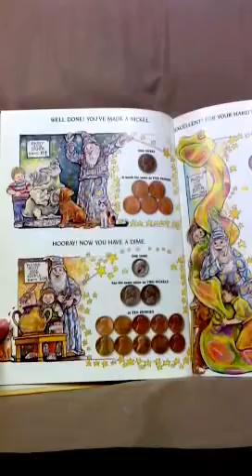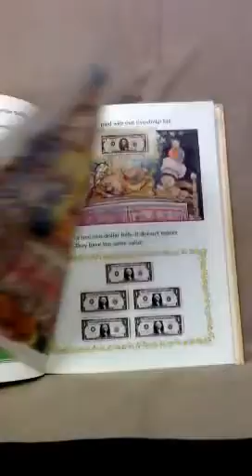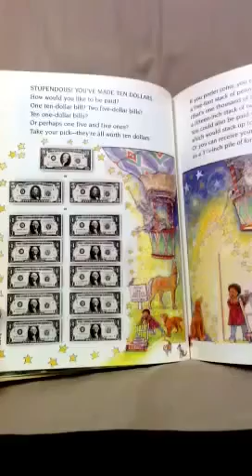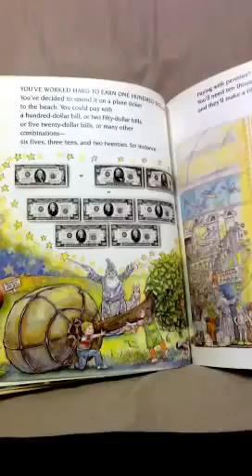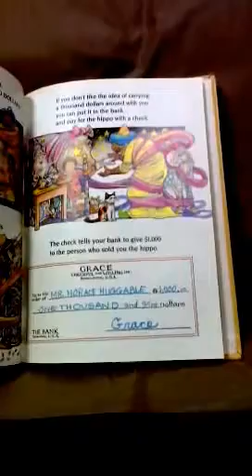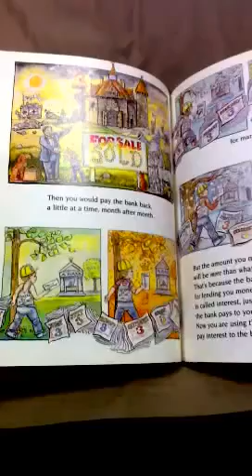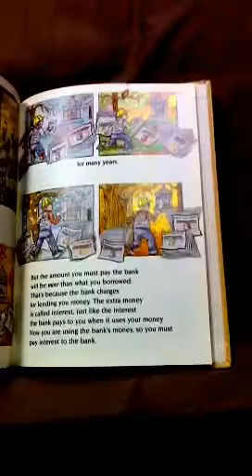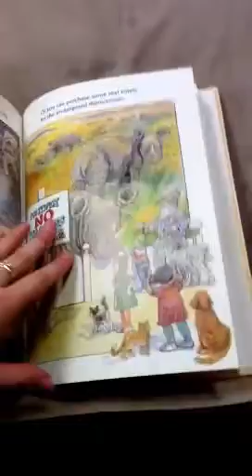If You Made A Million by: David M. Schwartz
The book states that...
-a million dollars in pennies is 95 miles high
-a million one dollar bills is 360ft high
-a million dollars in quarters would weigh as much as a whale

Journal- How could we check to make sure that this math is accurate? At least 3 sentences please!
Hint: Do not actually solve the above problems. Just take a guess as to how you might go about solving them.